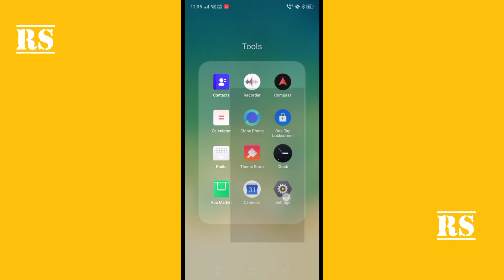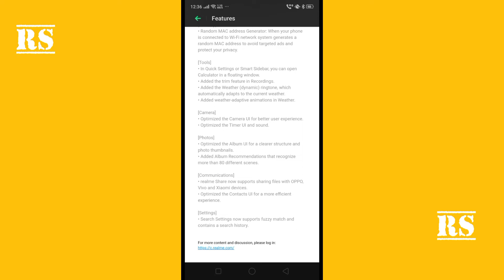How I Got Realme UI Update in Realme 3.🔥🔥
Namskar dosto iss video mein share kia hai..ki agar apko abhi tak update nahi mila hai realme ui ka to kaise update kare apney realme 3 or 3i phone ko taki woh realme ui ka update a jaye mene pura procedure ismey details mein samjhaya hai

So Please Go and Watch.

Mujhe Umeed hai apko video passand ayegi.

All content used is copyright  to Rishabh Singh Productions  use or commercial display or editing of the content without proper authorization is not allowed

About the channel -- In the Rishabh Singh Productions YouTube channel you see many interesting Videos.,stuff. Videos Uploaded Every Day